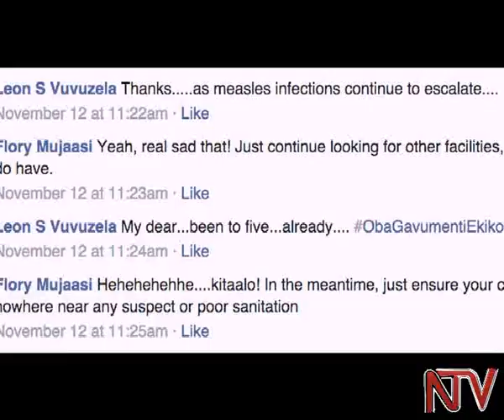Tuberculosis vaccine shortage hits the country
Many new mothers are in a desperate search for the BCG vaccine against tuberculosis. The TB vaccine is preferably administered at birth or within the first  two weeks of birth.